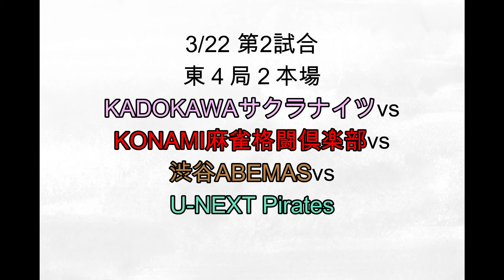23-24 日吉「うわあなんだこれ！？」実況が戸惑うアガリ「Mリーグ切り抜き」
Mリーグ 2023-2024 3月22日　第2試合
対局者
松本吉弘（渋谷ABEMAS）
高宮まり（KONAMI麻雀格闘倶楽部）
岡田紗佳（KADOKAWAサクラナイツ）
仲林圭（U-NEXT Pirates）